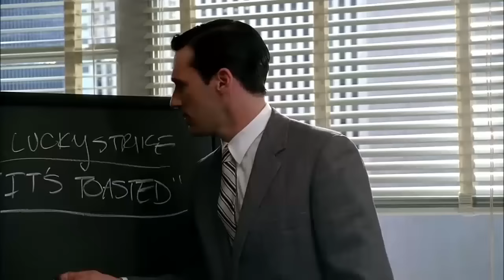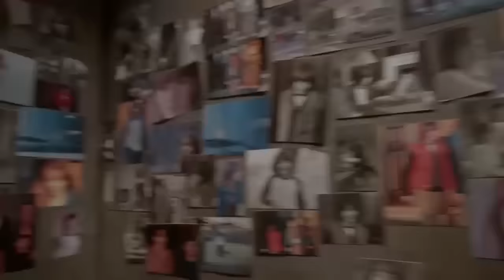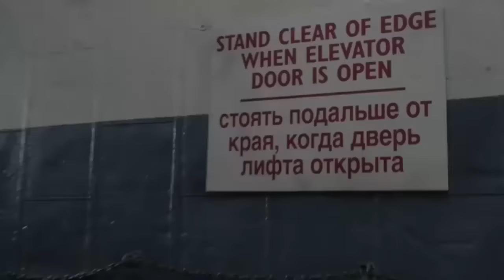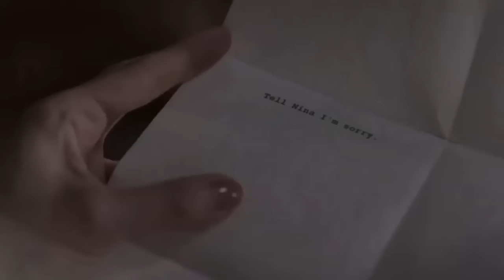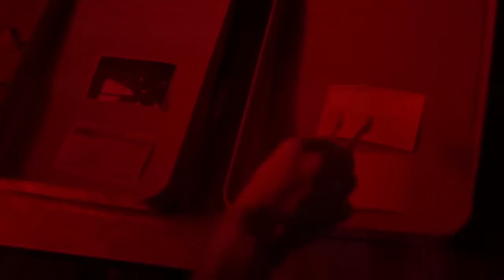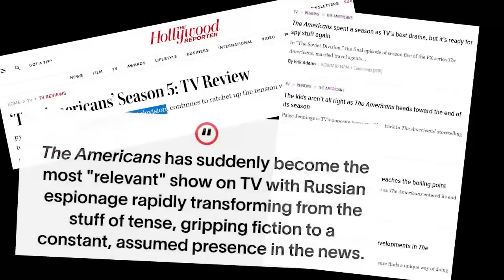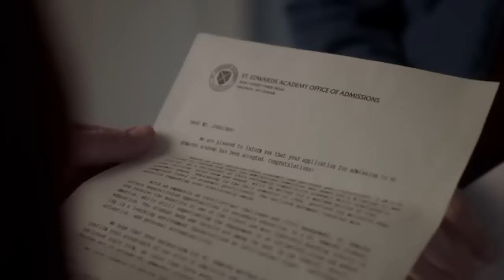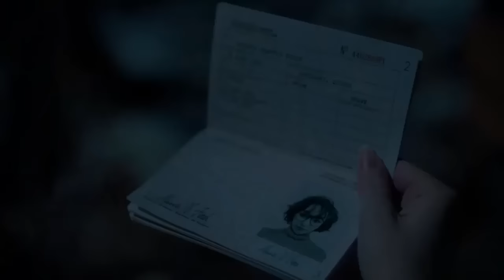The Americans: Full Series Retrospective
0:00:00 Intro
0:01:40 Season One
0:15:27 Season Two
0:24:23 Season Three
0:32:33 Season Four
0:42:22 Season Five
0:51:56 Season Six

The Americans was a 1980s period piece spy-thriller about two deep-cover Russian agents posing as Americans during the Reagan era of the Cold War. It ran for 75 episodes over 6 seasons on FX, premiering on January 30, 2013 and airing its finale on May 30, 2018. Starring Keri Russell as Elizabeth Jennings (Nadezhda), Matthew Rhys as Philip Jennings (Mischa), Holly Taylor as Paige Jennings, Noah Emmerich as Stan Beeman, Alison Wright as Martha Hanson, Costa Ronin as Oleg Igorevich Burov, Richard Thomas as Frank Gaad, Margo Martindale as Claudia, Brandon J Dirden as Dennis Aderholt, Annet Mahendru as Nina Sergeevna Krilova, Keidrick Sellati as Henry Jennings, Lev Gorn as Arkady Ivanovich Zotov, Richard Thomas as Frank Gaad, Frank Langella as Gabriel, and Dylan Baker as William Crandall. Created by Joe Weisberg.